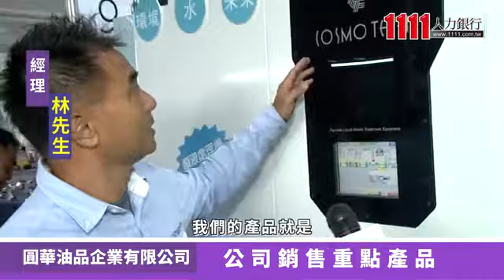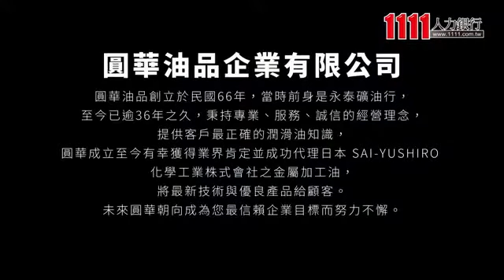圓華油品股份有限公司企業介紹影片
圓華油品股份有限公司
Battor潤滑油/台塑潤滑油/日本Yushiro切削油